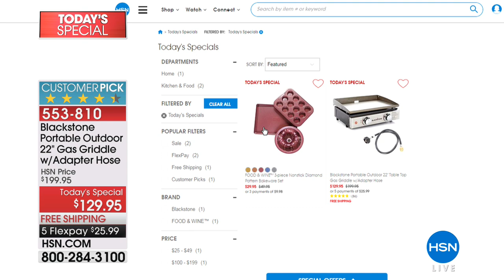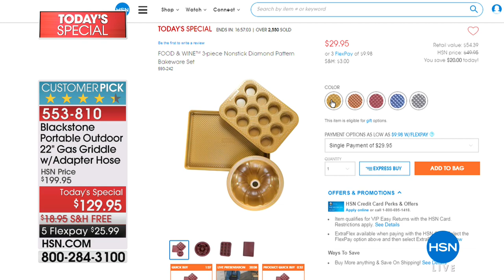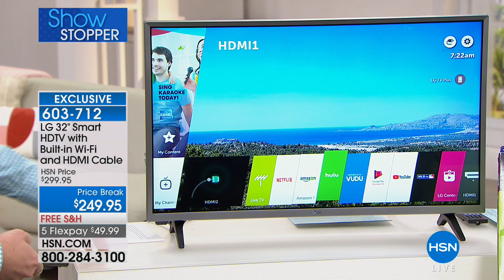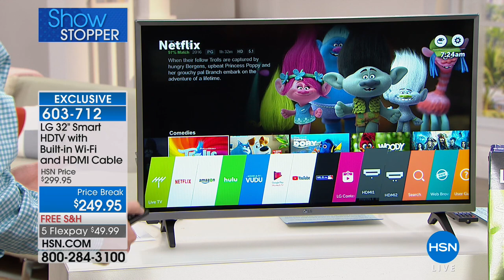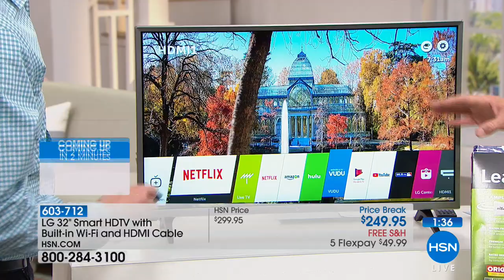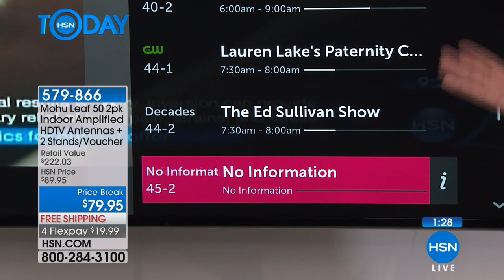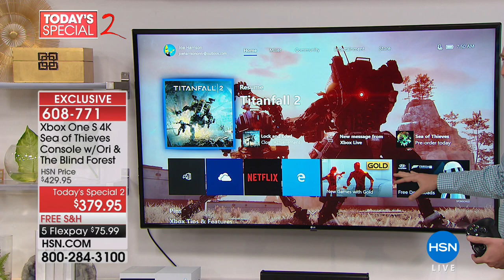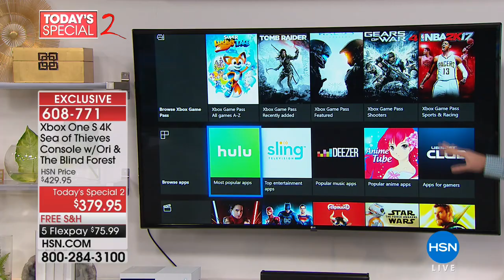HSN | HSN Today: Electronic Connection 03.16.2018 - 07 AM